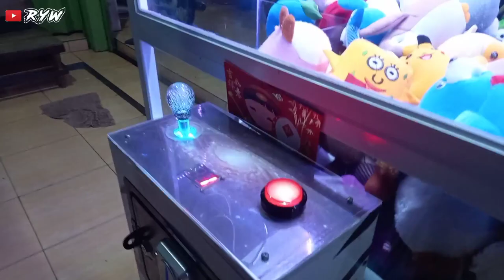MAKAN AYAM GORENG LAMONGAN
Pertama Kali makan malam di kadilangu kangkung bersama gus wahyu dan gus yelis silahkan bila mana perut lapar tengah malam bisa langsung datang kesini tempatnya berada dikadilangu kangkung kendal.
menu makanan disini ada ayam goreng bebek goreng lele goreng dan bakar lainnya.
cukup bayar 20 rb porsi menu ayam goreng ambil nasi sendiri sepuasnya kawan perut menjadi kenyang aman tidurpun pulas hehehe

sosmed IG : rifki_yunan_wicaksono